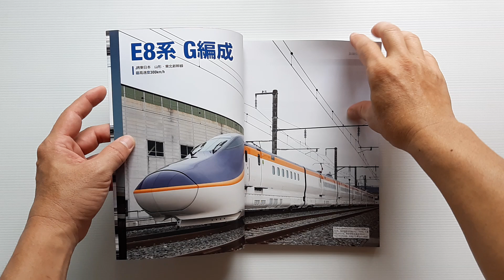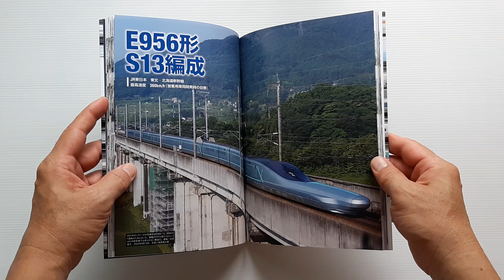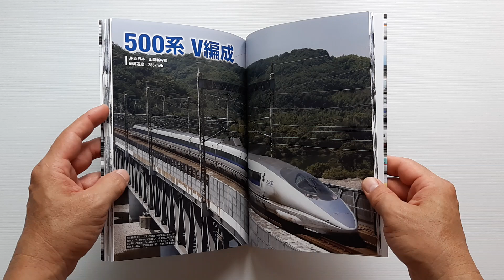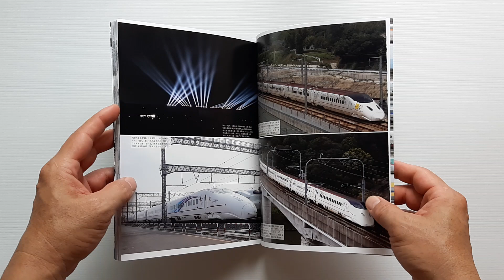Shinkansen Side View Picture Book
(ขาย)
ชื่อหนังสือ : Shinkansen Side View Picture Book

สภาพสินค้า : หนังสือมือ 1
ภาษา : ญี่ปุ่น
ขนาดหนังสือ : 10.12 x 8.27 x 0.24 นิ้ว
จำนวนหน้า : 132 หน้า
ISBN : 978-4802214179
สำนักพิพม์ : Icarus Publishing (May 28, 2024)

- หนังสือรถไฟชินคันเซ็น ของประเทศญี่ปุ่น

ค่าส่ง :
- (เลือกรูปแบบการส่งที่สะดวกครับ)

- นับจากวันที่ได้้รับเงินโอนครับ

หมายเหตุ:
1. ราคาหนังสืออาจมีการเปลี่ยนแปลงตามอัตราแลกเปลี่ยนเงินตราระหว่างประเทศ ณ.วันที่สั่งหนังสือครับ